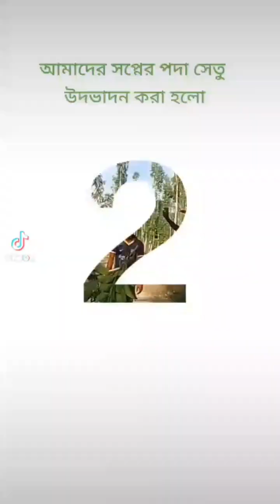February 5, 2023